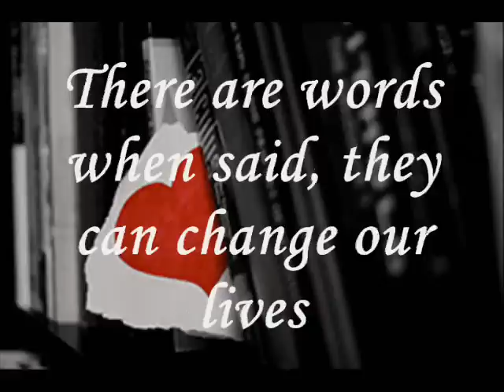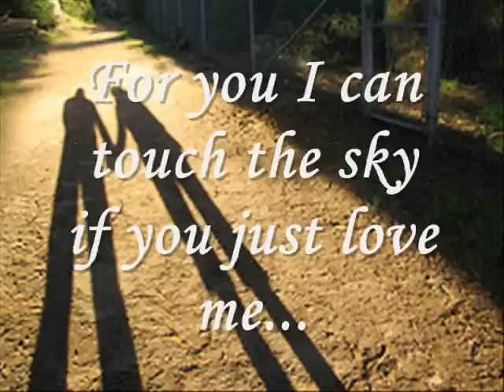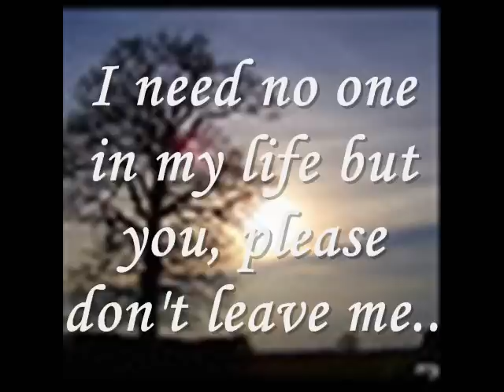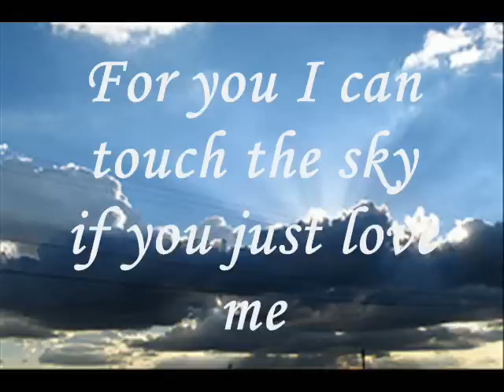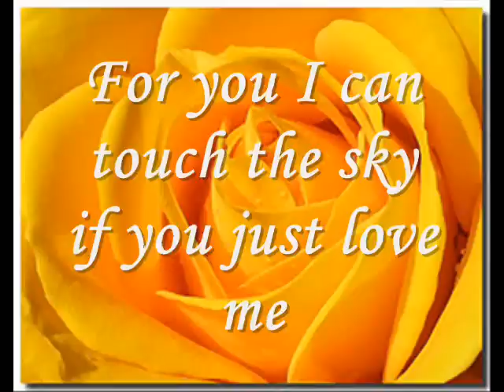Moez Masoud-Will you marry me with English lyrics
Moez Masoud new song